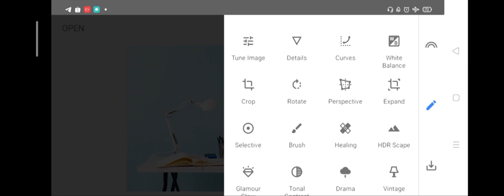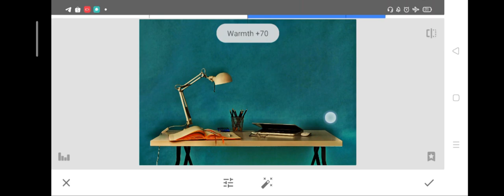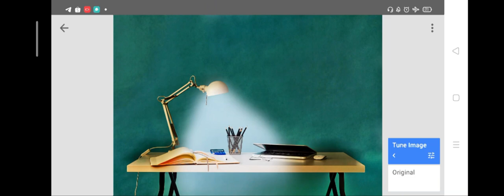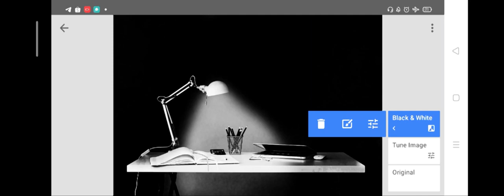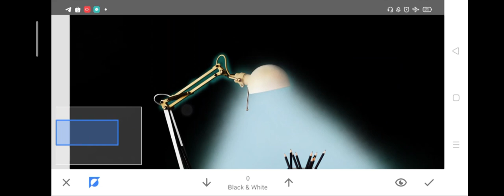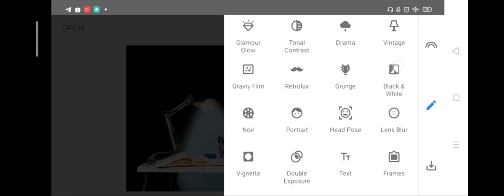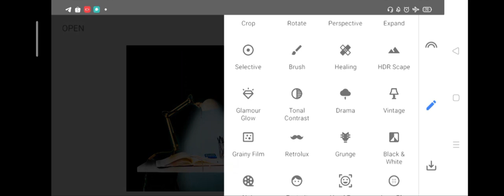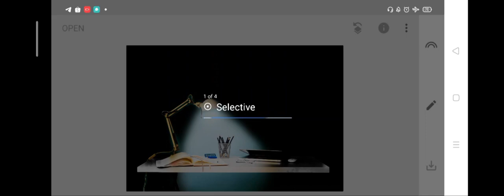Snapseed Free Photo Editing -Changing From Day to Night- Snapseed Light Effect - Mobile photo edit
Snapseed Photo Editing - Changing From Day to Night - Snapseed Light Effect

Hello,
On this Photo Editing Snapseed tutorial, i will show you how to playing with Snapseed filters like curves, black & white filters, vignette and many other filter neded for snapseed photo editing.

If you wondering where to download snapseed, you can search it on google playstore, just type Snapseed Free Photo Editing ... it's a great software and it's free.

There are many other mobile photo editing apps like snapseed out there, for example adobe lightroom and i will also creating tutorial on lightroom later.

Let's start the mobile photo editing tutorial with Snapseed APPS.. this time i will playying with snapseed light effect.
I will begun this snapseed editing tutorial with a table desk on brightnes and regular picture, i will change the background with snapseed background editing filters, in here i used few filters like :

tune image snapseed filters.
snapseed background change with black & white snapseed filters.
vignette snapseed filter.
Snapseed brush tool.

Many wonderful filter and tool you can found on this free apps, like snapseed brush tool, so i can considered this video also as a snapseed brush tutorial.

And after several trial on using the snapseed apps, finnaly i got the light and brighness desklamp effect that i want. Thanks snapseed free app

snapseed double exposure editing tutorial